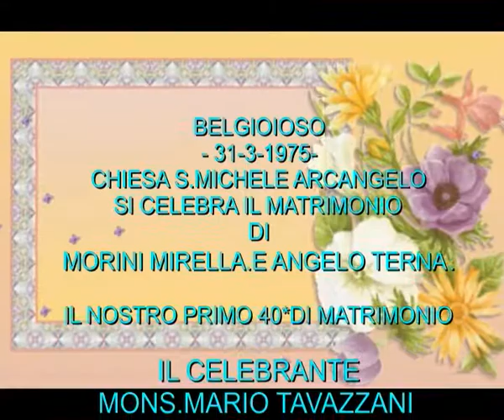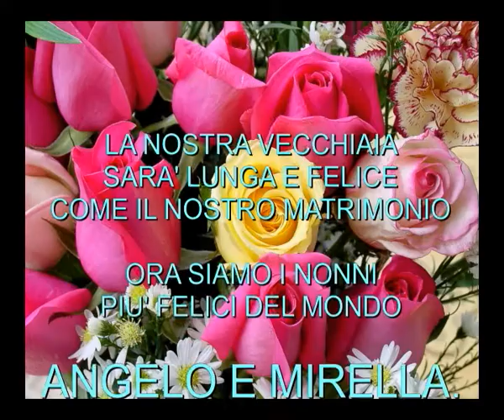BELGIOIOSO-1975- 2015-ANGELO E MIRELLA 40*DI MATRIMONIO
ECCO AMICI MIEI QUESTO E' UNO DEI TRAGUARDI CHE HO RAGGIUNTO CON MIRELLA,LA COMPAGNA DELLA MIA VITA.OGGI-31MARZO 2015-FESTEGGIAMO IL 40*ANNO DEL NOSTRO MATRIMONIO.MANO NELLA MANO ABBIAMO INIZIATO UN LUNGO PERCOSO,UN PERCORSO FATTO D'AMORE E  RISPETTO RECIPROCO.NEL LONTANO 31 MARZO DEL 1975 SI ERA FORMATA UNA NUOVA FAMIGLIA.ORA CHE DI ANNI NE SON PASSATI PARECCHI MI AUGURO CHE QUELLA STRADA SIA ANCORA LUNGA.CAMMINEREMO ANCORA MANO NELLA MANO,MAGARI UN PO CLAUDICANTI MA CAMMINEREMO ANCORA INSIEME.ORA VI DEVO LASCIARE MI RECLAMANO PER IL BRINDISI. UN BACIONE ALLA MIA SPOSINA.